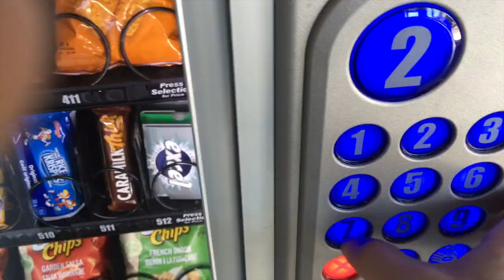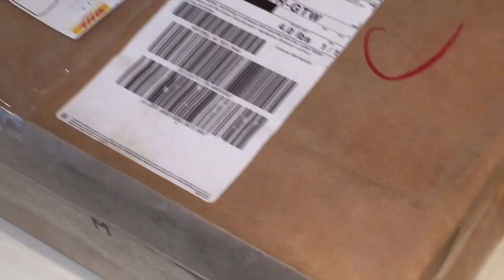Inglês em Vancouver: Uma Rápida "Aventura" (Gabriel Poliglota)